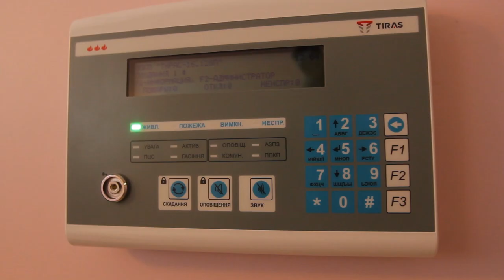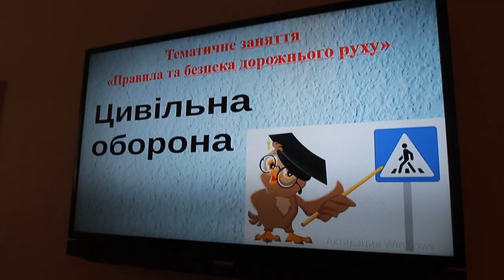У дніпровському дитсадку перевірили готовність попередити та ліквідувати пожежну небезпеку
10 січня у Дніпрі у НВК № 148 після маштабної пожежі в Одесі проходять заходи з попередження та ліквідації пожежної небезпеки. У дитсадку відбулась перевірка та виїзна пресконференція щодо результатів усунення порушень вимог законодавства у сфері цивільного захисту, техногенної та пожежної безпеки в комунальних закладах освіти.